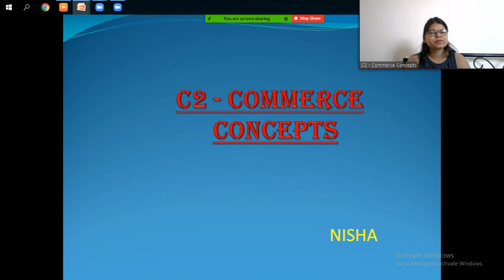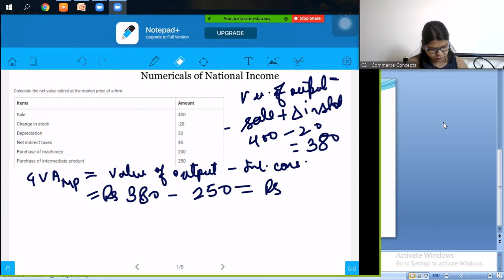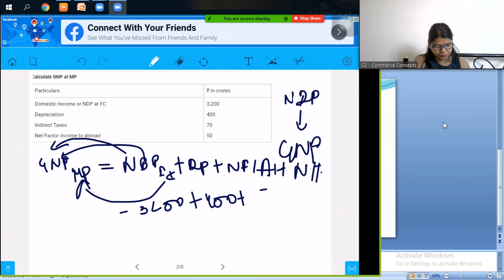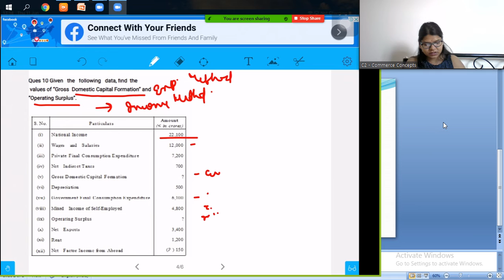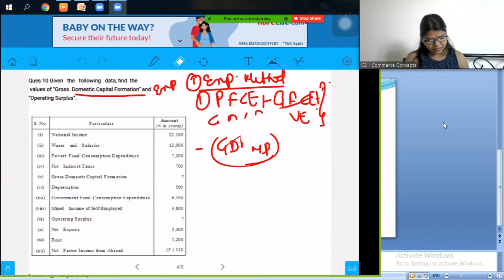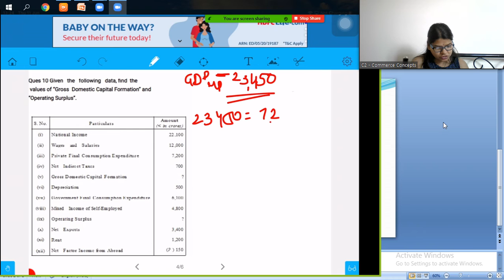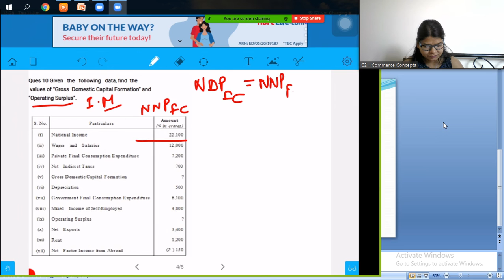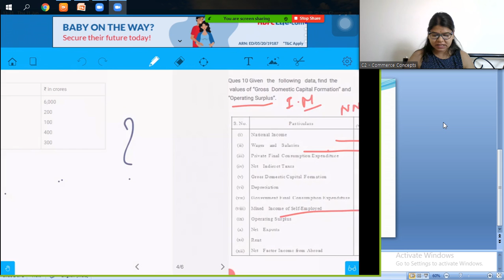NUMERICAL OF NATIONAL INCOME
Questions are based on national income basic to every level. This video contains solution of board numerical.